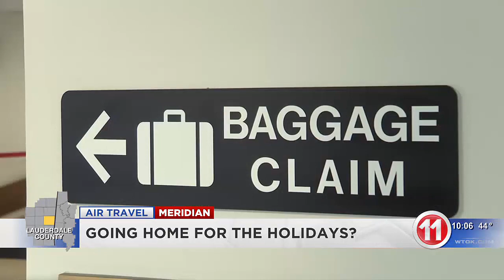Going home for the holidays?